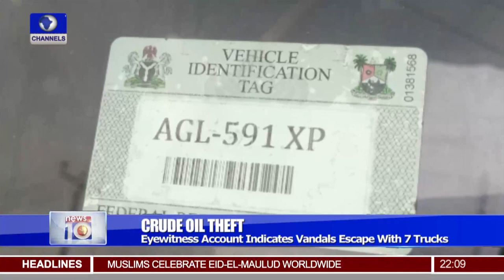Appeal Court Upholds Election Of Dapo Abiodun, Seyi Makinde As Governors